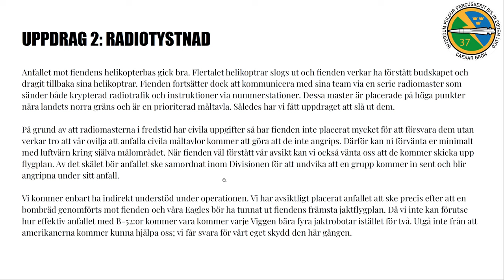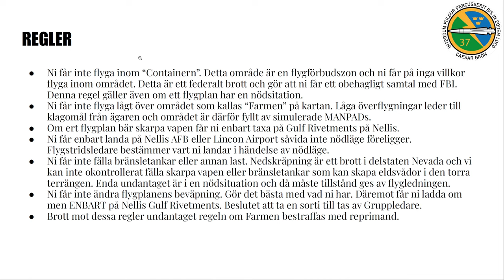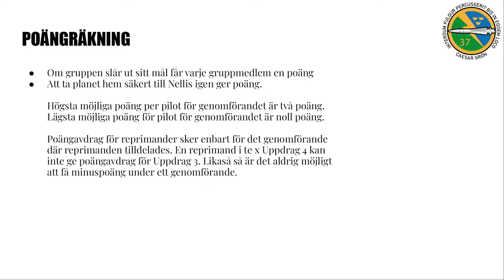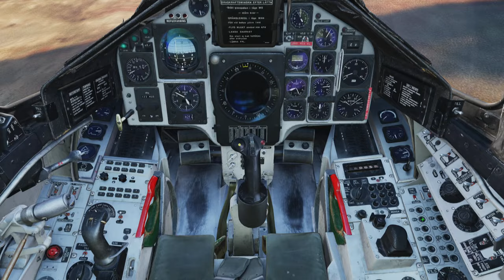DCS Red Flag 94-2 II: Radiotystnad